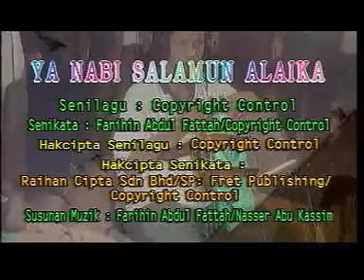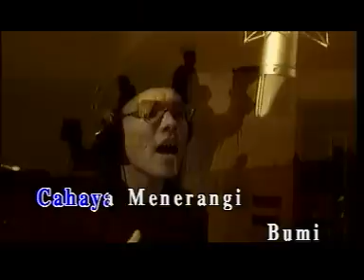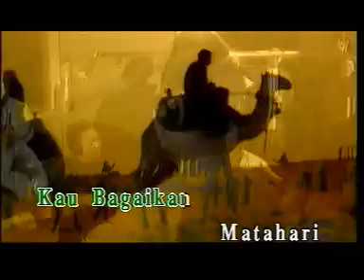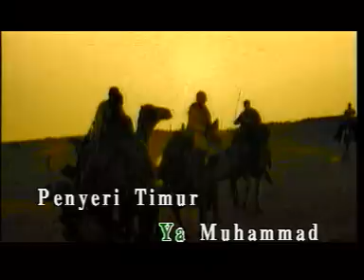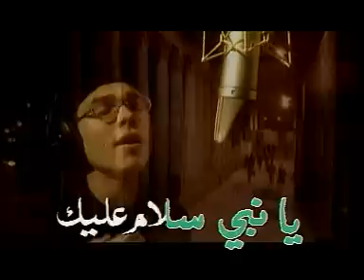Raihan - Ya Nabi Salamun Alaika